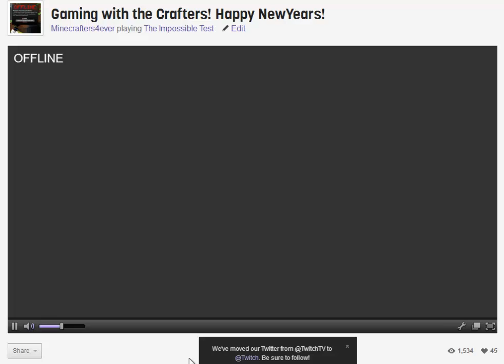Update Video: Horror games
Yep, I'll get to recording tomm! :D Lov yallssss